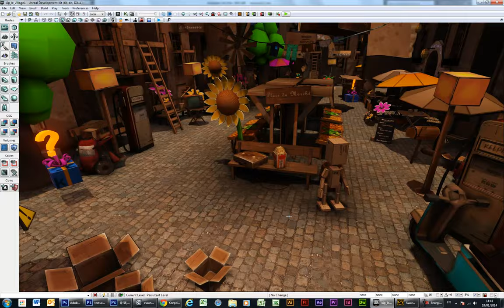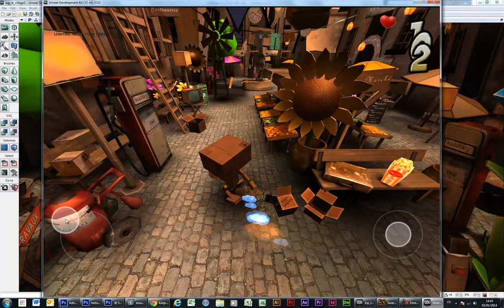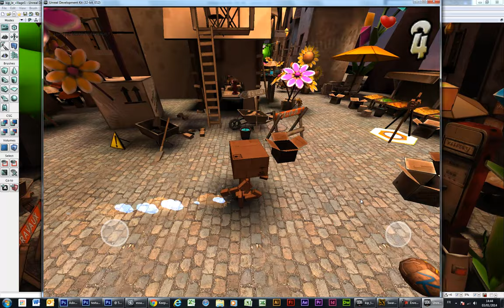kip le village gameplay UDK iOS Game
gameplay du jeu sur ios " kip le village " sous le moteur de jeux udk